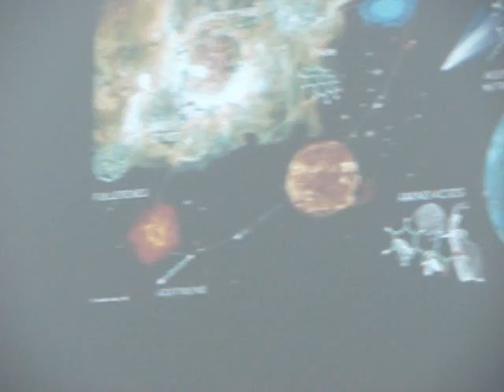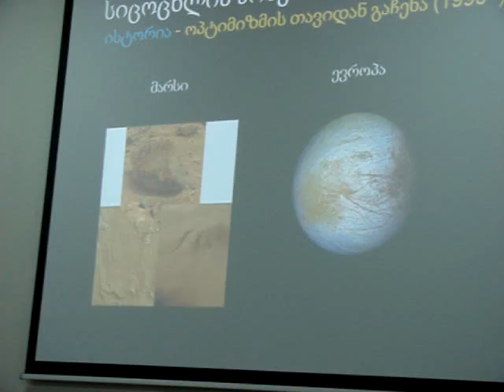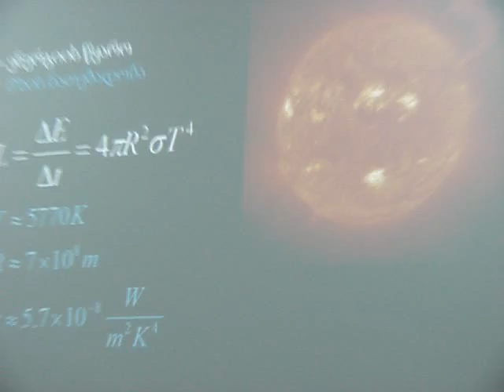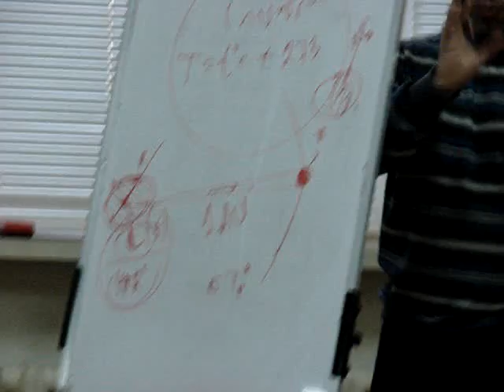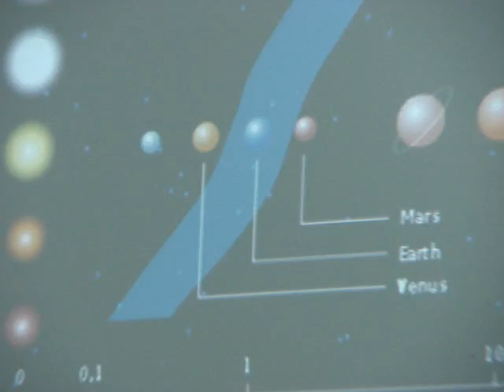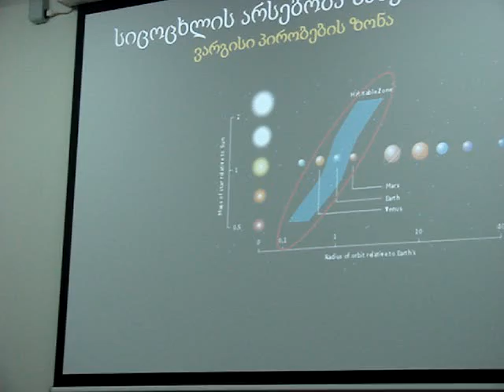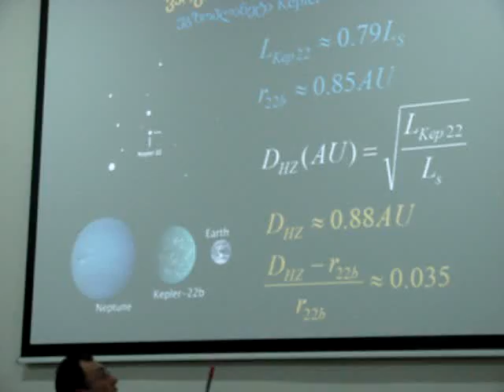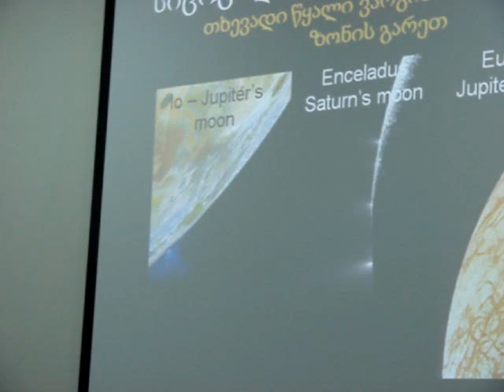ზაზა ოსმანოვი -- სიცოცხლე სამყაროში?!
ეს ლექცია ზაზა ოსმანოვმა წაიკითხა 2012 წლის 24 ნოემბერს, თეორიული ფიზიკის ინსტიტუტთან არსებული ფიზიკის მოყვარულთა კლუბის თაოსნობით ორგანიზებულ პოპულარულ, საჯარო ლექციათა ციკლის ფარგლებში. ლექციები ტარდება ყოველ შაბათს, ილიაუნის A101 აუდიტორიაში, 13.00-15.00 საათებში. დასწრება თავისუფალია. ლექციები პოპულარული ხასიათისაა, საინტერესო და გასაგებია როგორც უფროსკლასელებისთვის და ბაკალავრიატის სტუდენტებისთვის ასევე ფიზიკით და ასტროფიზიკით დაინტერესებული ნებისმიერი ასაკის ადამიანებისთვის.